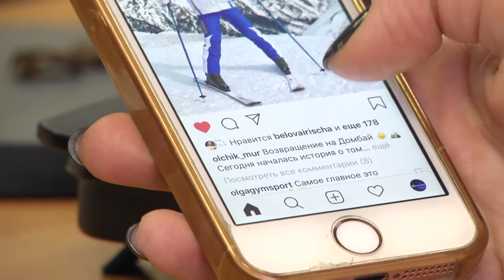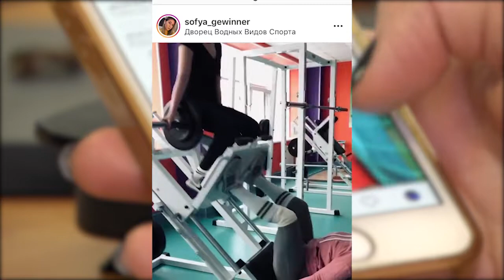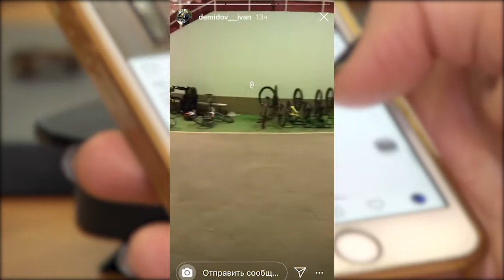Лайк-арена за 8 ноября 2019 года